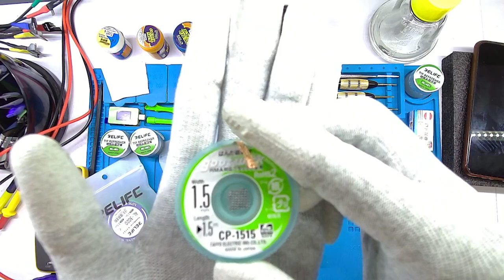GOOT WICK & RELIFE SOLDER WICK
- Goot Wick 1.5 Solder Wick
- ReLife Solder Wick RL-3020
- ReLife Tip Refresher

* These Tools are used to cleans the pads underneath the ICs and solering iron tip.